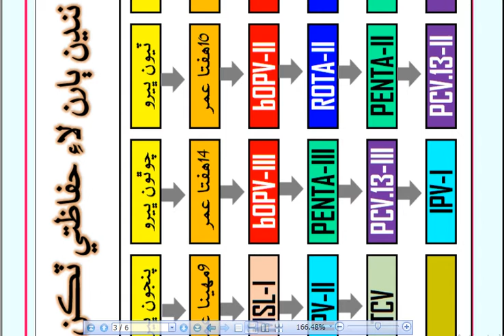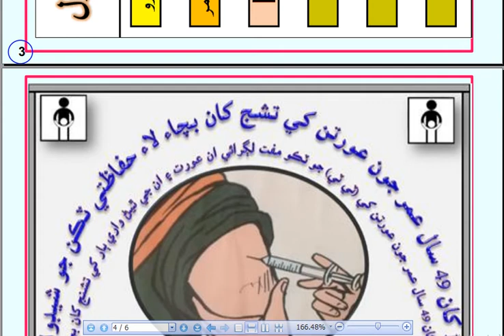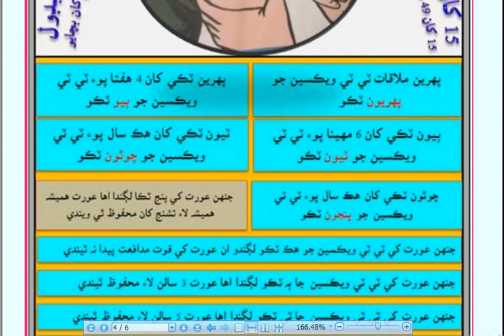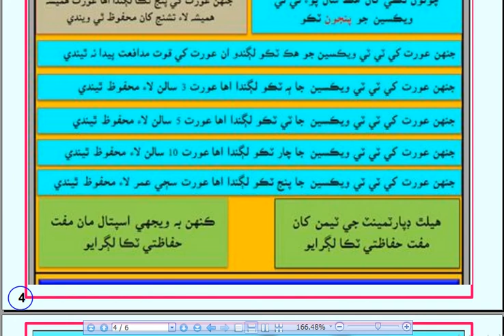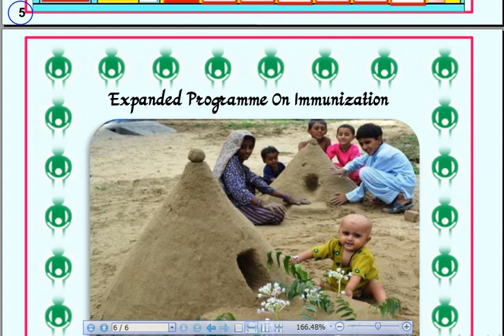Routine Immunization Schedule | Vaccination Schedule | In Sindhi Language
Expanded Programme on Immunization (EPI)
I was performed my duty as District Superintendent of Vaccination (EPI) in Health Deptt: from1983 to 2021, during the service I was feel the need of EPI training book for EPI staff and Para Medical Staff in Sindhi language for hard to reach areas workers so I was started writing on experience base & completed after long journey about 3 years in March 2018 & Submitted to worthy Dr. Agha Muhammad Ashfaque Project Director EPI Sindh @ Karachi, He was Appreciated my services & Certified that book, He was deputed me in District of Sindh Province for Training of EPI Staff, Para Medical Staff and LHWs and same task was done by me within time.
The same book was updated in June 2021.because from March 2018 to June 2021 few vaccines were included in EPI Programme Sindh at present this book is Constance 215 pages & 14 Chapters. The Detail of chapters are as under:
1. Introduction of EPI Programme,
Chapter-1, Detail information of EPI Targeted Diseases,
Chapter-2 Detail information of Vaccines,
Chapter-3 Vaccination Schedule,
Chapter-4 Administration of Vaccine including Routes,
Chapter-5 Cold Chain System,
Chapter-6 Fridge Tag,
Chapter-7 Injection Safety,
Chapter-8 AEFI,
Chapter-9 Target Population,
Chapter-10 Indicators,
Chapter-11 Record keeping,
Chapter-12 Monitoring & Evaluation,
Chapter-13 Vitamin-E,
Chapter-14 Polio Eradication Initiative.
In Feb:2022, feel need of my book in video shapes that's why I was created my YouTube Channel & I am trying for best & Allah Pak will help me
My Experience is 38 years
My Qualification is MA, LL.B